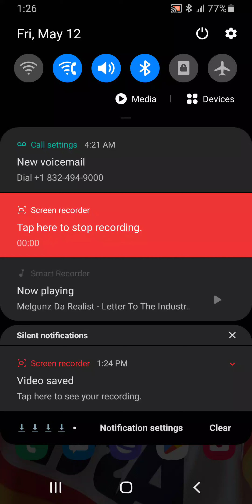Melgunz Da Realist - Letter To The Industry Rappers Freestyle 2023